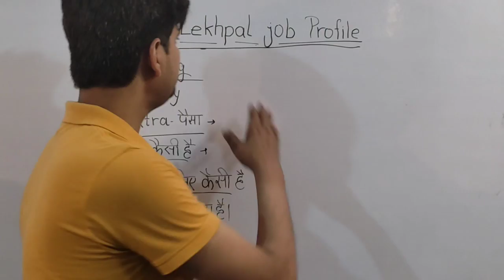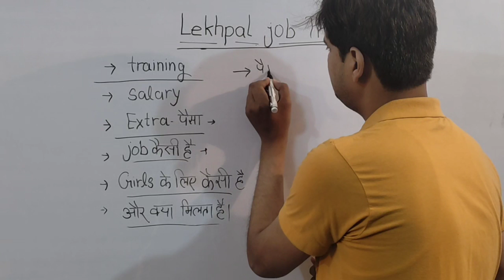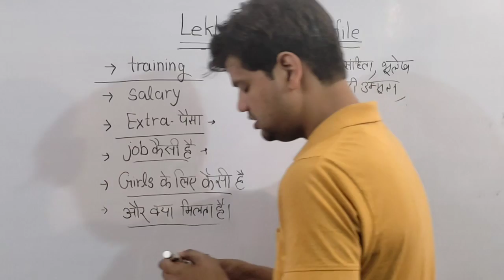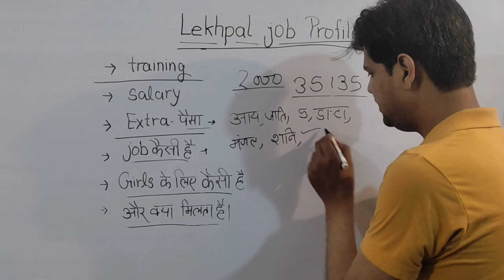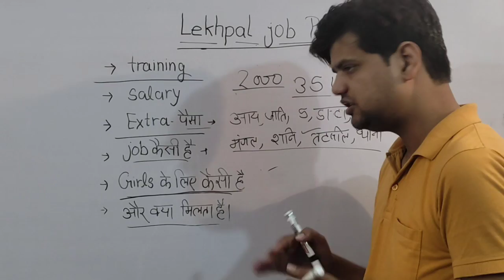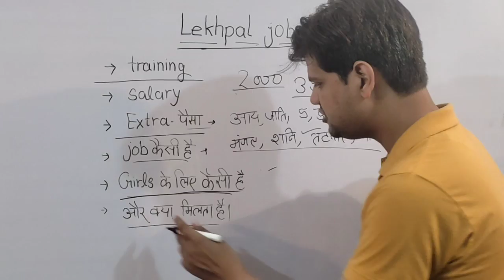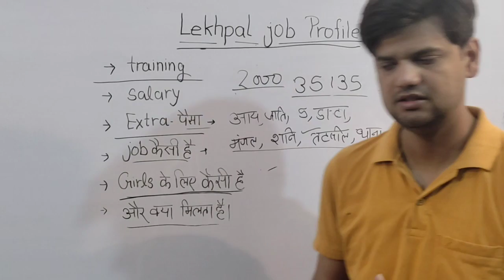lekhpal ki job kaisi hoti hai || lekhpal job profile || lekhpal ki salary kitani hoti h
lekhpal ki job kaisi hoti hai
 lekhpal ki job profile kavita k rup me
lekhpal ki job ke liye kya karna padta hai

लेखपाल की नौकरी कैसी होती है
लेखपाल की नौकरी प्रोफ़ाइल कविता के रूप में
लेखपाल की नौकरी के लिए क्या करना पड़ता है
 लेखपाल की नौकरी क्या होती है
 लेखपाल की नौकरी कैसे पाई लेखपाल की नौकरी में क्या होता है लेखपाल की नौकरी के लिए योग्यता
प्रोफाइल लेखपाल की नौकरी में क्या करना पड़ता है

lekhpal work lekhpal working hours lekhpark profile in hindi lekhpal work load lekhpal work in hindi lekhpal ka work kya hota hai rajaswa lekhpal work upsssc lekhpal work lekhpalwork lekhpalworkinghours lekhpalworkprofileinhindi lekhpalworkload lekhpalworkinhindi lekhpalkaworkkyahotahai rajaswalekhpalwork upsssclekhpalwork lekhpal exam preparation lekhpal lekhpal exam best book for lekhpal preparation best book for upsssc lekhpal lekhpal preparation lekhpal study material upsssc lekhpal preparation